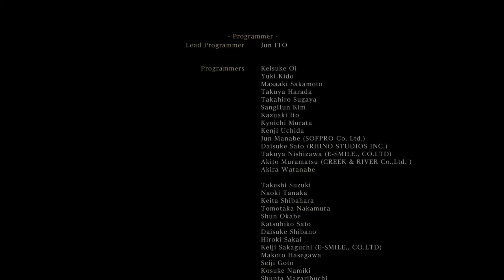Bloodborne - The Moon Presence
BLOODBORNE